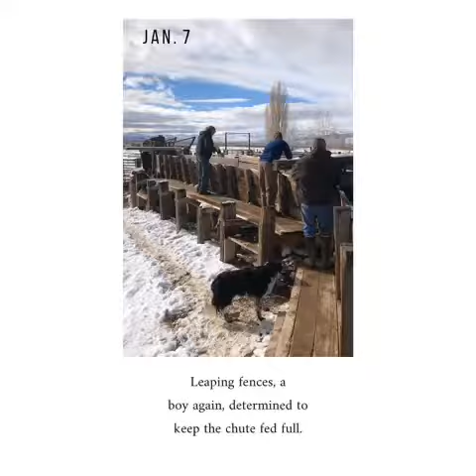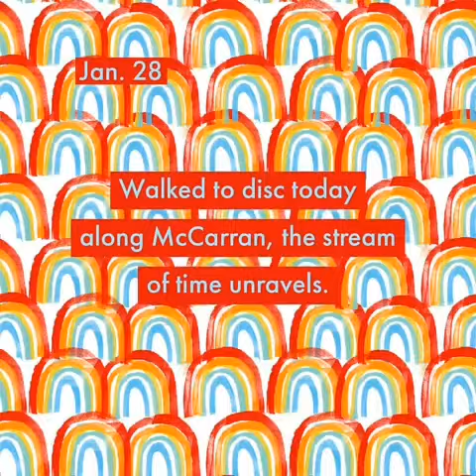The Haikus of 2019—January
I (Dan) have embarked on a project to write at least one haiku for every day of 2019. Why a haiku? Why not?